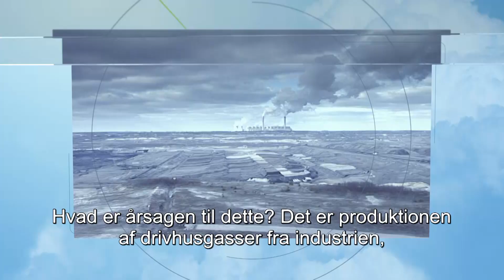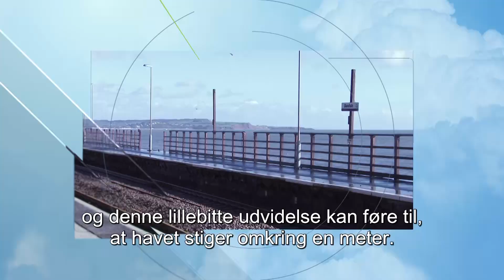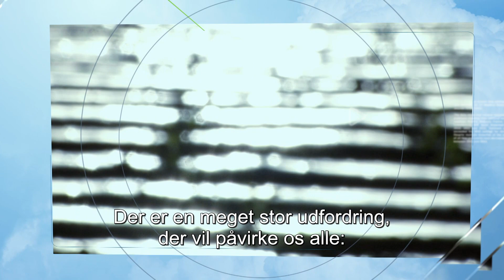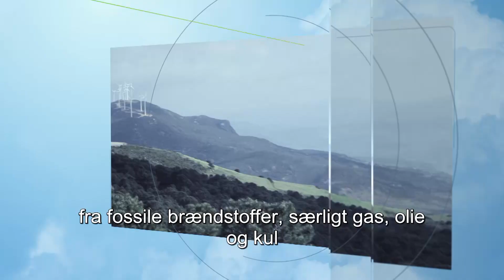Klimaforandringer: Årsager og konsekvenser (DA)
Professor Hans Joachim Schellnhuber, direktør for Instituttet for Klimakonsekvensforskning i Potsdam, forklarer årsagerne til og konsekvenserne af klimaforandringer og taler om, hvad der kan gøres for at bekæmpe dem.